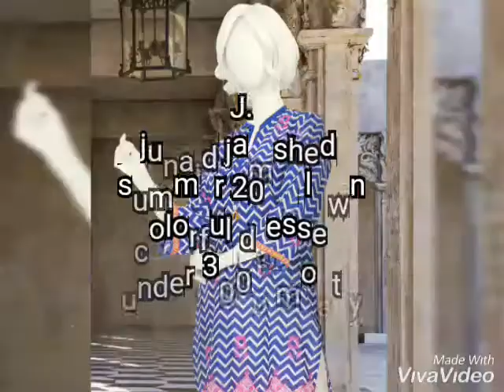J.|| Junaid Jamshed summer 2019 lawn|| best colorful reasonable dresseschosen 4 mu shopping|| review